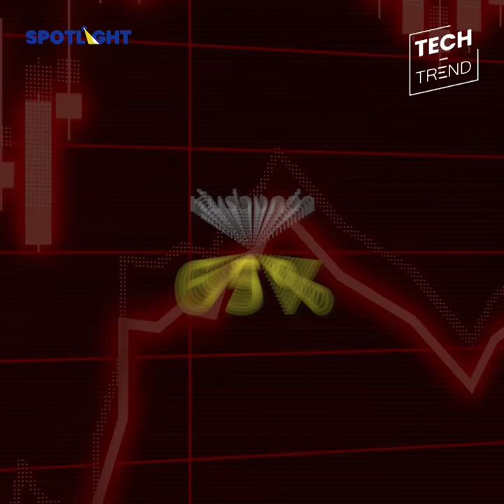BYD ขายดีแซง Tesla สมรภูมิ EV ปีหน้าไม่ง่าย! | SPOTLIGHTTH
งานนี้ Elon Musk มีหนาว! BYD ค่ายรถ EV ยักษ์ใหญ่จากจีนทำยอดขายปี 2022 แซง Tesla เรียบร้อยแล้ว ตอกย้ำการแข่งขัน EV ปีนี้ดุเดือด และประมาทค่ายจีนไม่ได้!